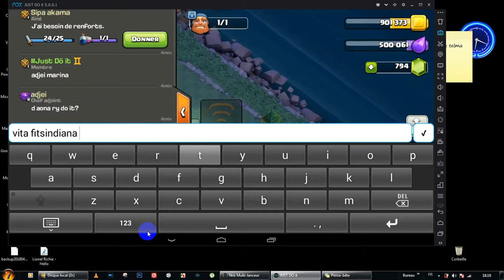Mon village en HDV 9 JUST DO IT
petit video de mon village